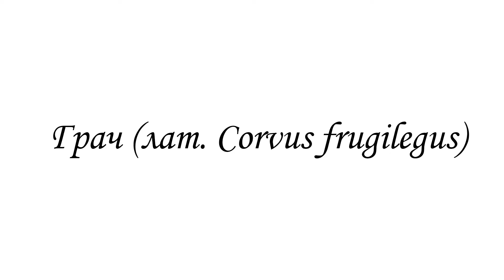Грач лат Corvus frugilegus